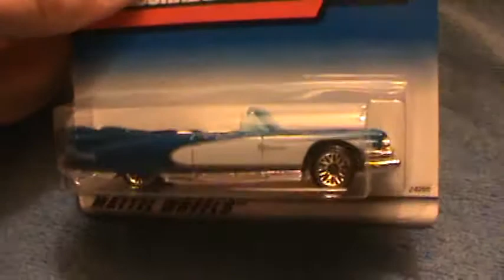59 CADDY OR CADILLAC Eldorado Hot Wheels